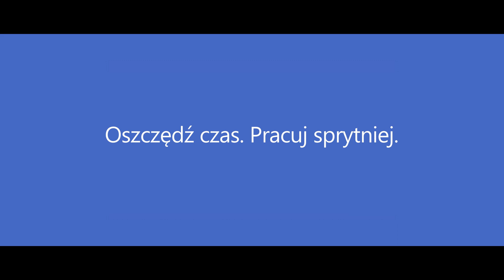WorkSmarter TWORZENIE SCHEMATU ORGANIZACYJNEGO W PROGRAMIE VISIO